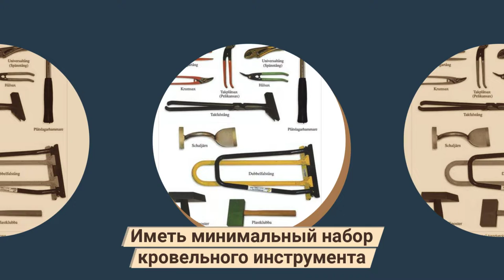ОНЛАЙН КУРСЫ ФАЛЬЦКРОВЛИ С НУЛЯ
ОНЛАЙН КУРСЫ ФАЛЬЦКРОВЛИ С НУЛЯ - авторский онлайн видео курс с нуля, пошагово, с обратной связью, по немецким первоисточникам.

  👍 Дистанционное обучение устройству  фальцевой кровли - ВИДЕО КУРС "Типовые узлы кровли", 2 месяца, для новичков, фальцевая кровля своими руками.
 🔥 Идеально подходит для плотников, альпинистов, трубочистов, для всех, рукастых мужиков, кто хочет стремительно увеличить свой семейный доход и расплатиться, наконец, - по долгам, кредитам и ипотекам.